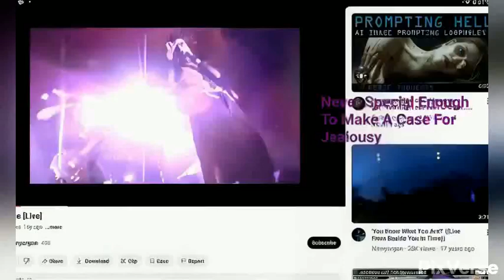You're in for Prompt academy?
"Like a boss..."...Oo...